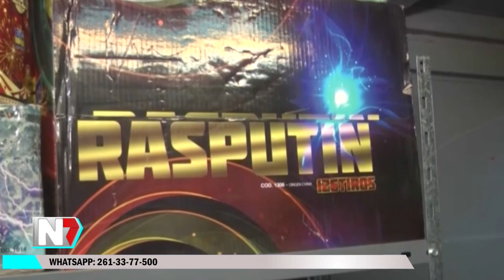Si a la venta de pirotecnia en San Carlos